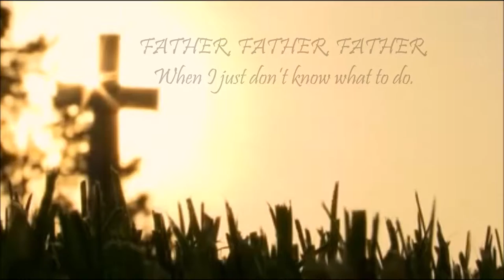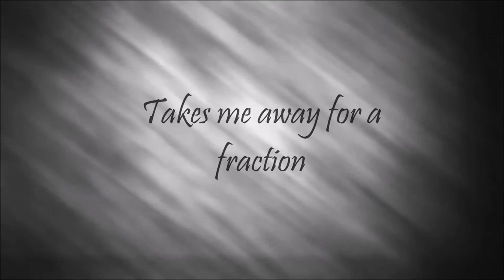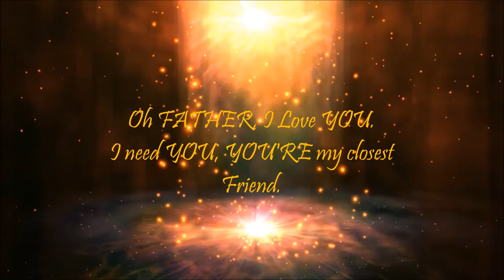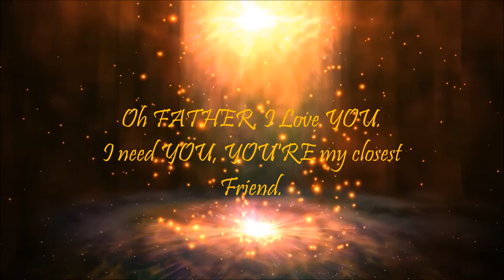Evangelist Mellisa "Precious" Brouwn-Lee: My Example (FATHER).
Song Entitled "My Example (FATHER) off the Album P.U.S.H. Pray Until Something Happens.